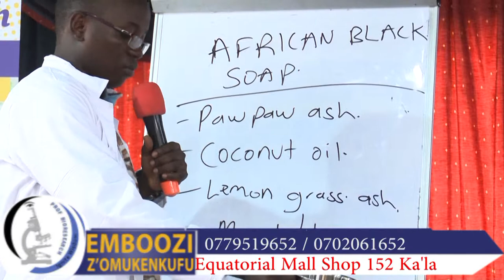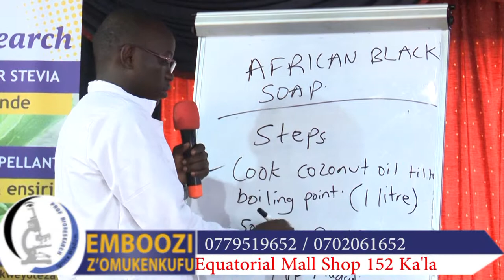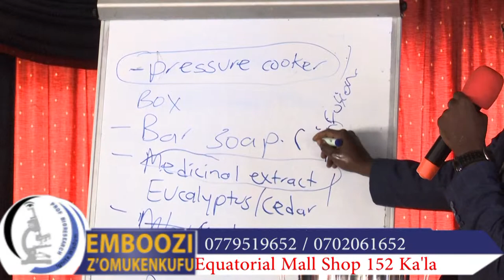PROF BIORESEARCH - EMBOOZI Z'OMUKENKUFU AFRICAN BLACK SOAP